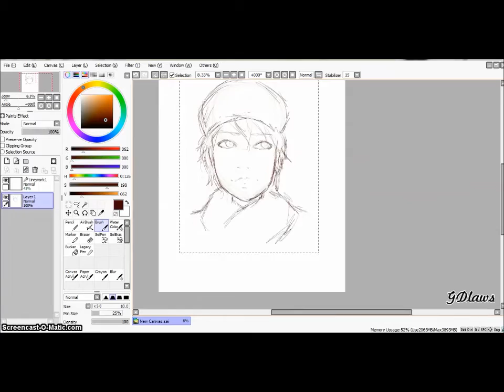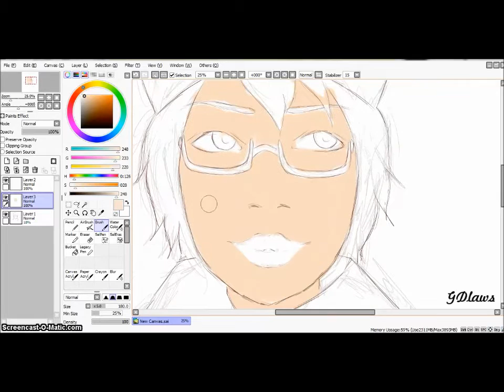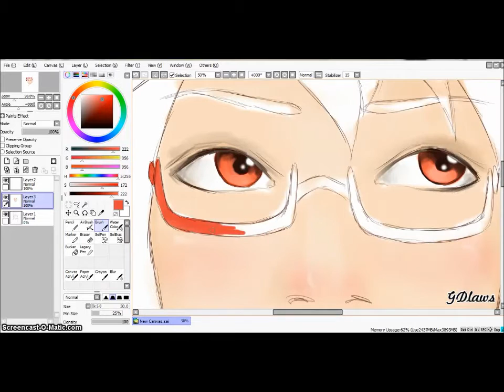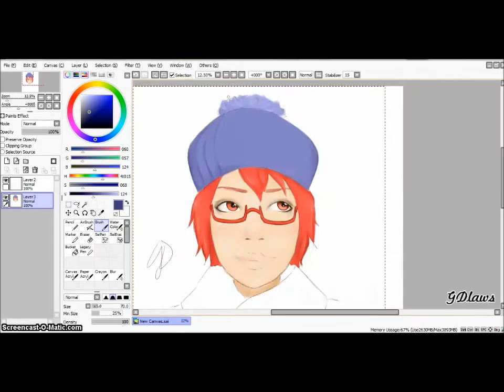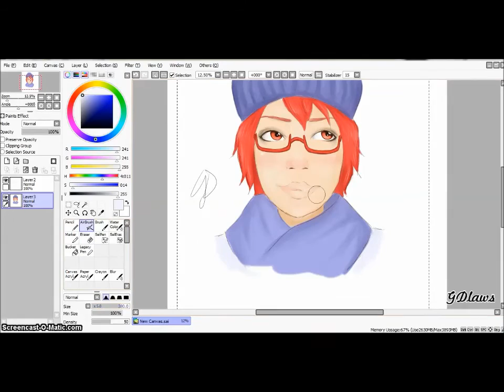Yandere Simulator Speedpaint- Info Chan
Hey there! Here's a semi-realistic version of Info-Chan, a really cool character of the videogame Yandere Simulator :D